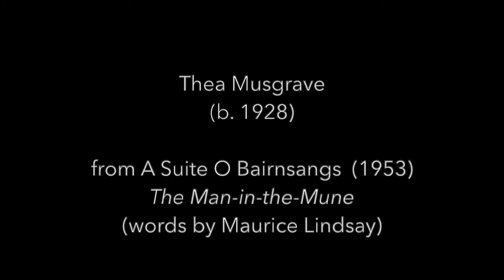Richard Wilson • Program Eleven • Nadia Boulanger and Her World